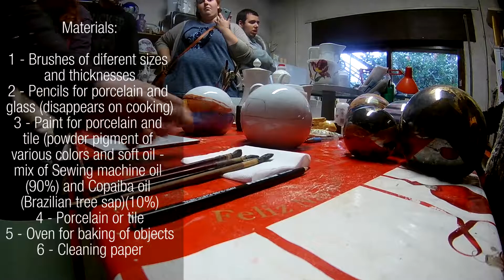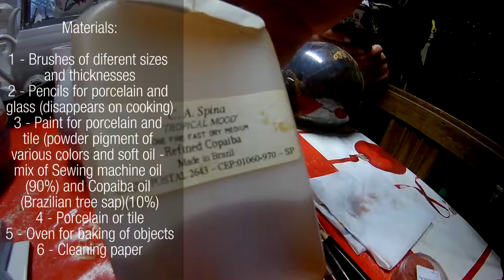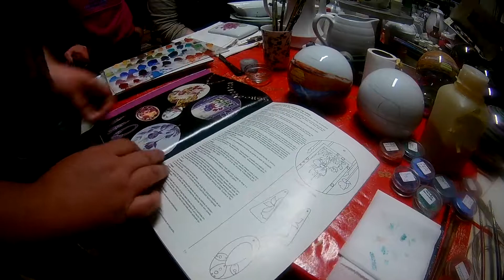ceramically portuguese tiles ARCSS process